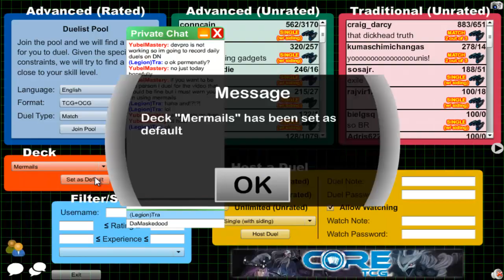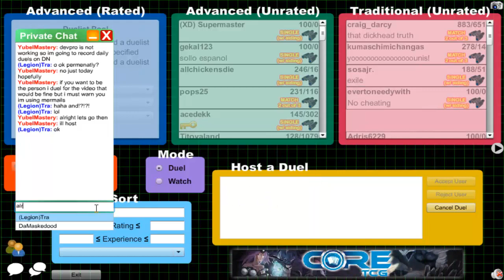Daily Duels Episode 99: Water and Fire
Hey and welcome to Daily Duels. This is a series where I will be posting a video each day dueling with a different deck for each day of the week. Today is Wednesday and I will be using Mermails to go against Battl'in Boxers. For now this is how each day will be scheduled:

Monday - VZW
Tuesday - War Gods
Wednesday - Mermail
Thursday - ???
Friday - Dragon Ruler
Saturday - Blackwings
Sunday - Transmodifairies